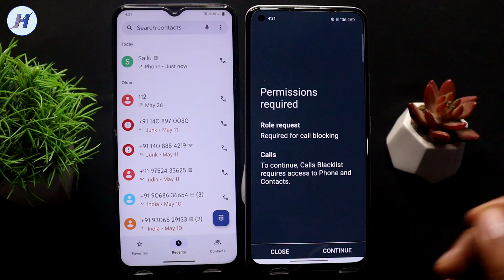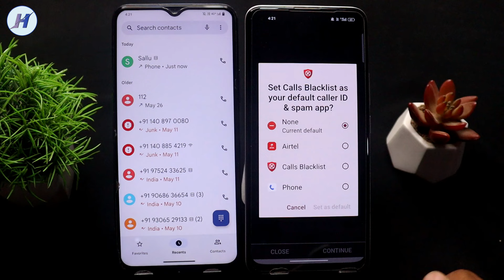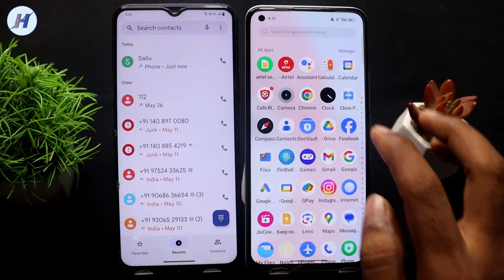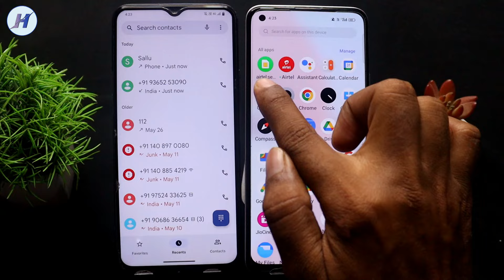All incoming call block kaise kare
All incoming call block kaise kare | All call block kaise kare | call block kaise kare | Incoming call block kaise kare

Hello dosto is video me maine bataya hai sabhi incoming call block kaise kare agar ap bhi janna chahte ho apne mobile me sabhi call block kaise kare to ye video pura dekhe mujhe ummid hai apko video pasand ayega.

4) Incoming call block kaise kare
5) Incoming call block setting
6) Incoming call block app

7) All call block kaise kare
8) All call block setting
9) All call block app

10) call block kaise kare
11) call block setting
12) call block app